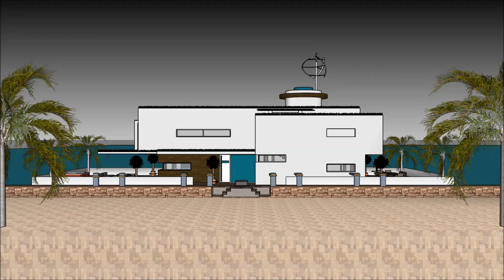Mansão na praia no rio de janeiro ultra moderna gta v mansão de luxo gta 5 mansão de luxo arquitetur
The floating house villa houseboatzania launching an innovative high-end luxury yacht floating house villa mansion home design potentially as a display of exhibition of Mansão na praia no rio de janeiro ultra moderna gta v mansão de luxo gta 5 mansão de luxo arquitetur.

The collection of the Floating house villa houseboatzania concept of Mansão na praia no rio de janeiro ultra moderna gta v mansão de luxo gta 5 mansão de luxo arquitetur consists of high luxury and architectural art pieces in minimalism combined with living on the waterfront of the harbour.

The floating house villa mansion yacht design has the basis to sustain living with high standards and contemporary structural Mansão na praia no rio de janeiro ultra moderna gta v mansão de luxo gta 5 mansão de luxo arquitetur with numerous of prospects for excessive living and celebrating the desire of life worldwide: